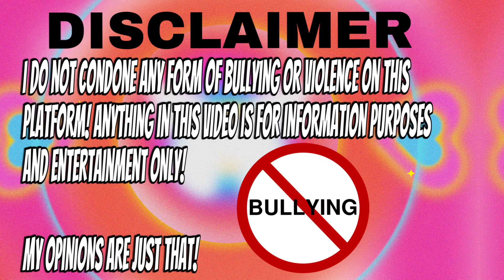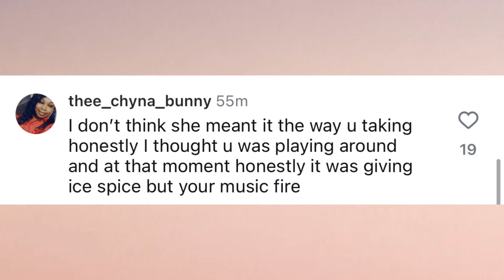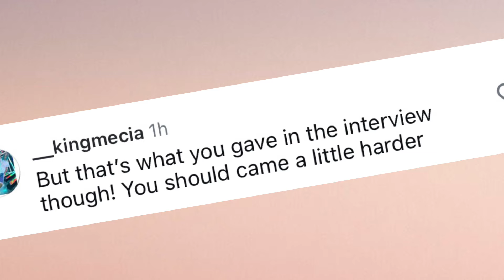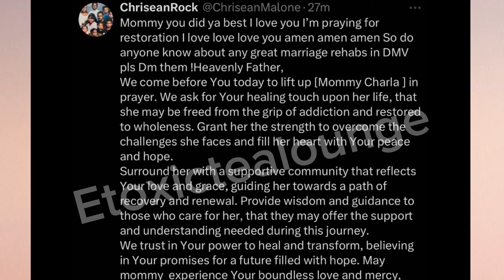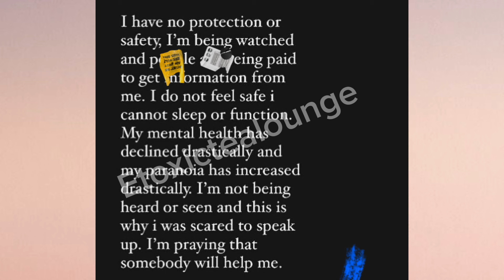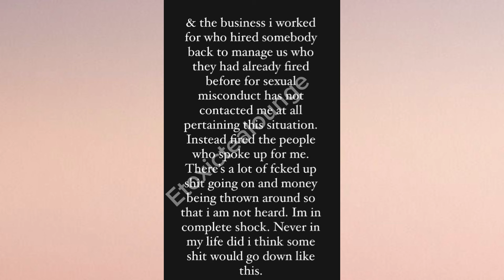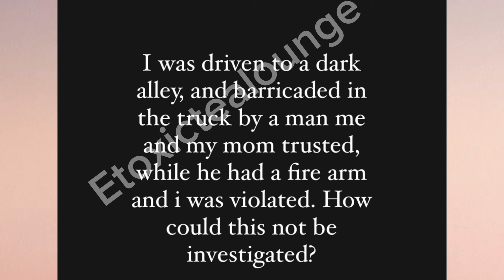Chrisean mom addiction battle👀Latto tells Cuzzo it’s giving icespice🍿T00jiggy SA🤬Latto defends Cardi